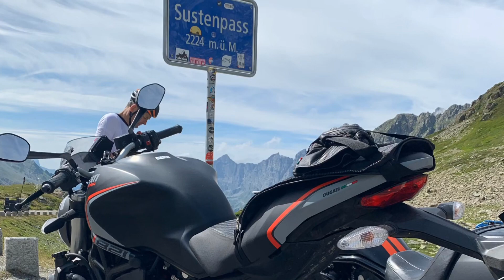Driving through the Susten pass, Swiss